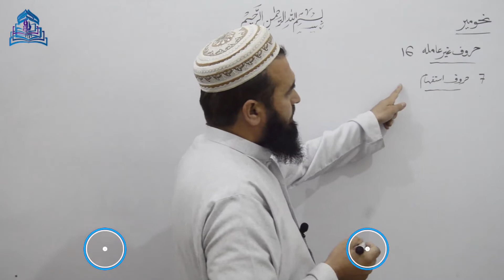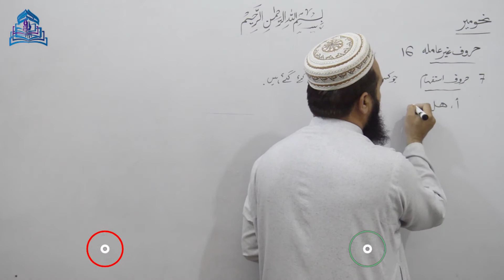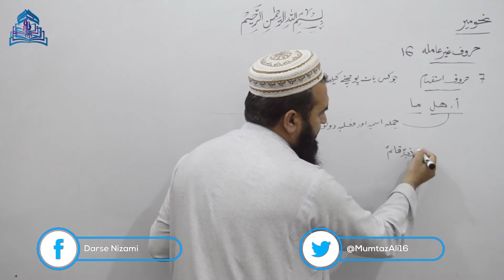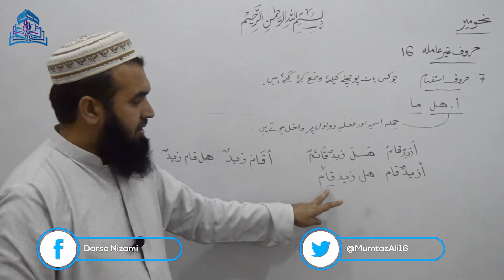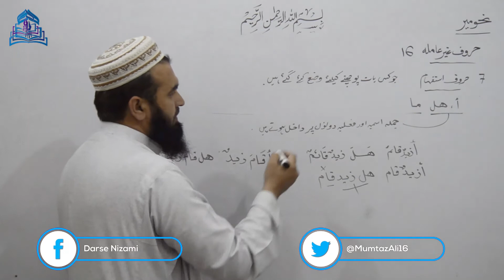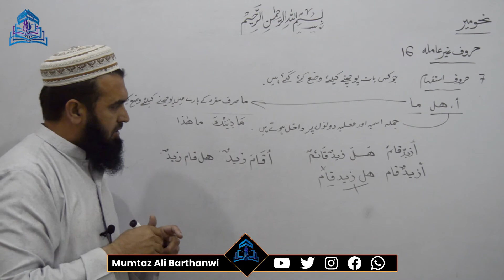NAHWA MEER-73 نحومیر حروف غیر عاملہ حروف استفہام